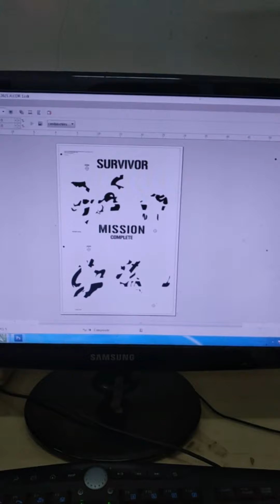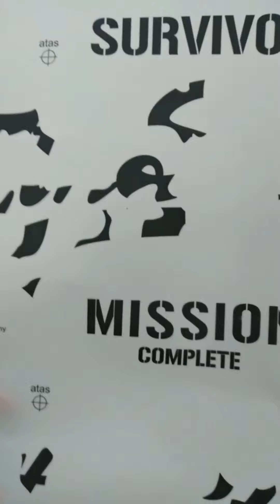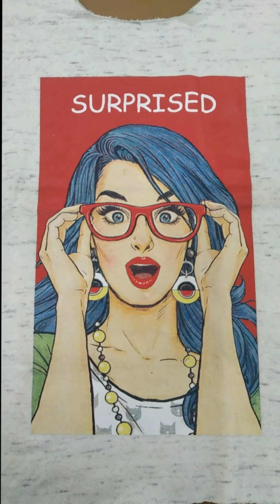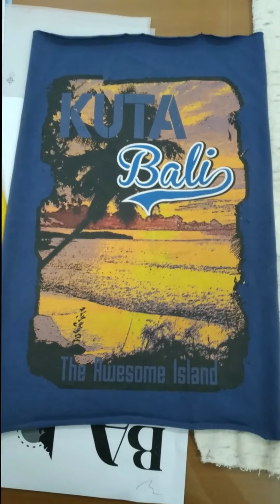CARA NGEPRINT FILM SABLON MENGGUNAKAN PRINTER HP LASERJET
Video ini bertujuan untuk menginformasikan buat teman teman semua yang ingin tau cara ngeprint film sablon menggunakan printer hp laserjet. proses dan cara kerja printer ini sangat mudah selain mempunyai ke unggulan yaitu saat tinta printernya masih tersisa sedikit pun bisa di pakai ngeprint,dengan cara box tinta yang ada di printer kita keluarkan lalu di kocok sebentar dan pasang kembali.selain itu warna tinta print hp laserjet ini sangat pekat.

supaya channel ini terus berkembang.

dukung terus video saya sebelumnya, supaya saya bersemangat membuat konten video selanjutnya.

terimakasih
Asalamualaikum warakhmatullohi wabarokatuh.